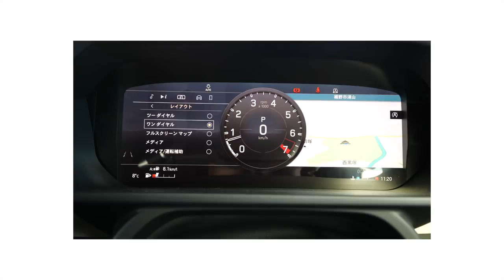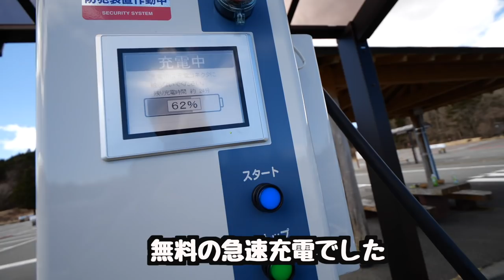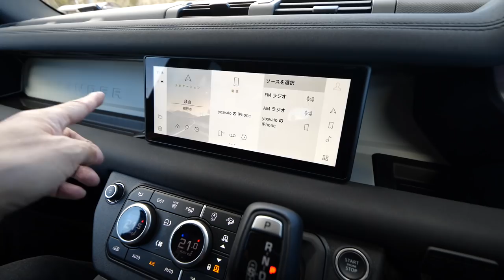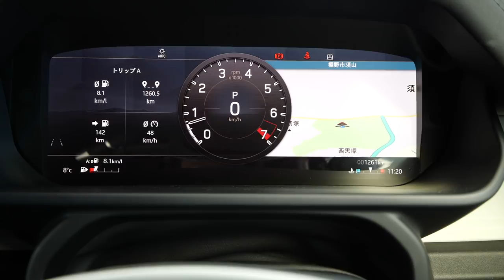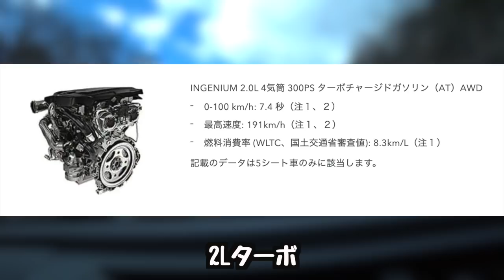【新型】ランドローバー「ディフェンダー」110のエアサスMAX！災害時でも生き残れる車を試乗してみた！評論家が絶賛する乗り心地とは！？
念願のクルマ買う系チャンネル「ワンソクTube」さんとのコラボ動画になります。
今、納期に1年もかかる新型ディフェンダーを試乗させてうただきました。しかし大きいですよねw富士山ぐらいでかい？？ウインドーは山を見るためのウインドーが後部座席にあったり、エアサスで水深90㌢ぐらいの川なら渡れる機能があったり、どこでも行けちゃうよっていう安心感もあります。びっくりしたのは乗り心地。評論家が絶賛する乗り味を体験してきました！

⭐️ワンソクTubeさんのチャンネルでディフォンダーの詳しい動画がありますので、是非みてくださいね↓
⭐️私の電気自動車Honda eもワンソクさんに試乗してもらった動画はこちら↓